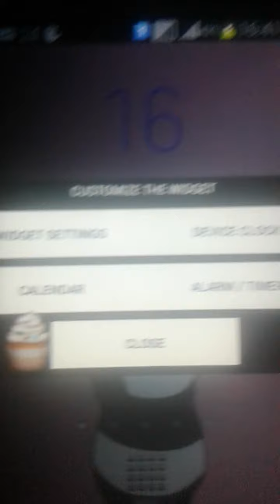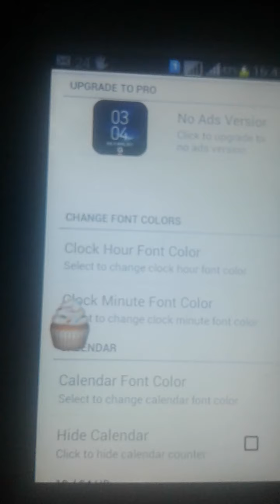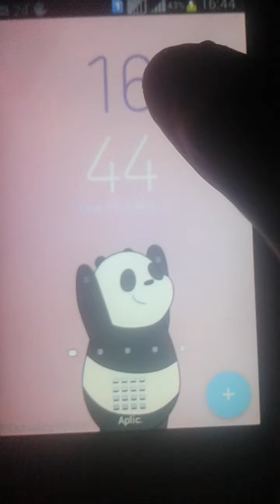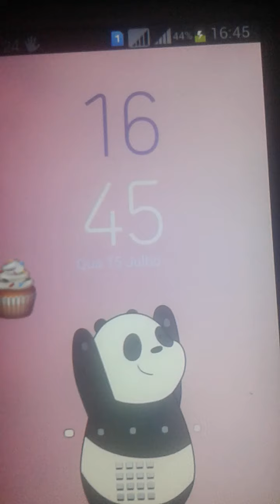✎୭🍭·࣭࣪̇˖⭟como ter um relogio gradiente igual ao meu